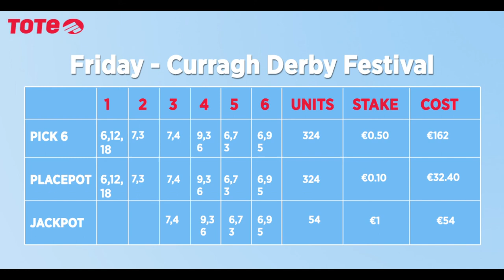Tips from the Track Friday 27th June - The Curragh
Join us for tips from the Curragh on the opening day of the Derby Festival.